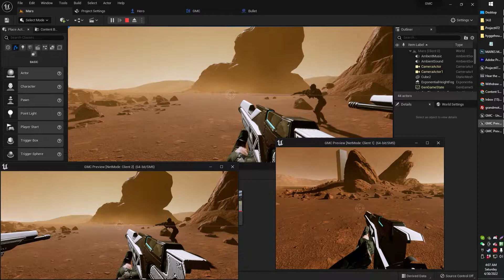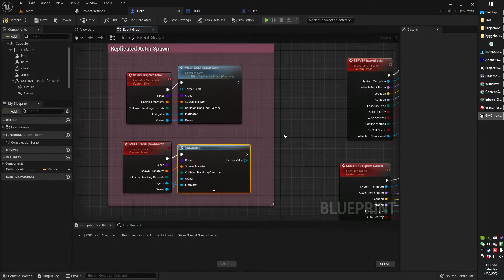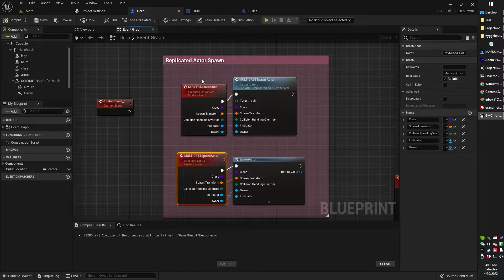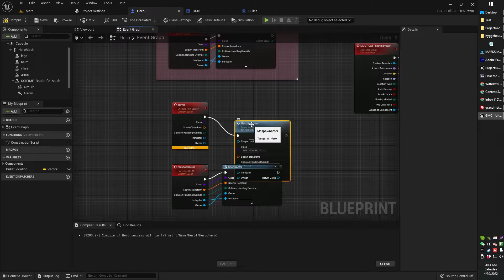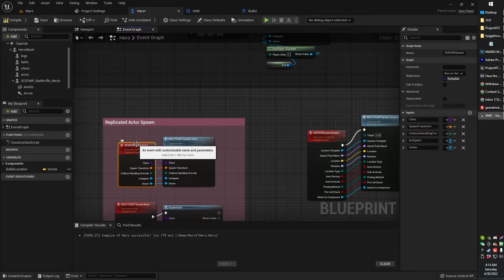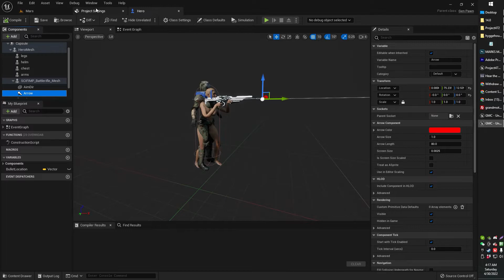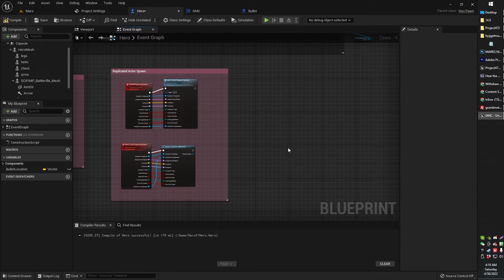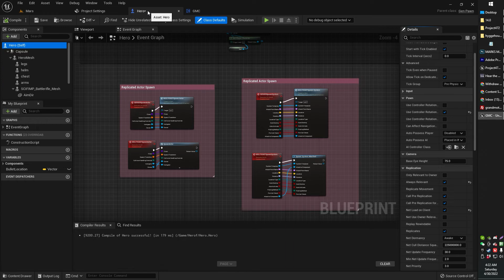Replicate FPS Projectile Bullet & Niagara Muzzle Flash VFX for Multiplayer in UE5 Unreal Engine